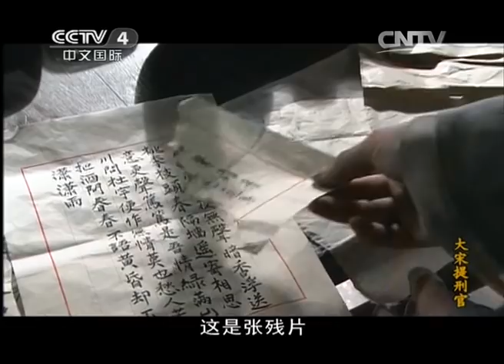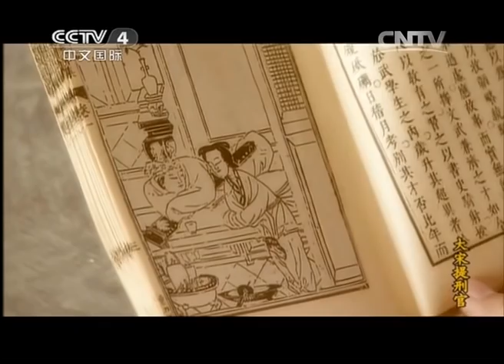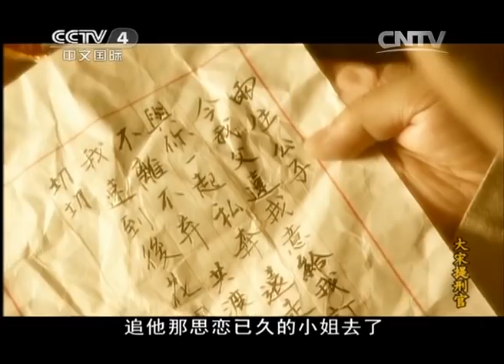【ENGSUB】 《大宋提刑官》第30集 Judge of Song Dynasty 30 法医鼻祖宋慈断案如神【CCTV电视剧】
Highlights：英姑暗随一个脸上有抓痕的男人走进一座破落小院，楼夫人也悄然走进小院内。宋慈、刘皓及楼员外赶到时，男人已倒地身亡。

■□剧情简介■□
《大宋提刑官》讲述的是法医鼻祖宋慈破案的传奇故事。宋慈参加京试中了进士，返家完婚拜堂之际，一辆马车却载回了宋父的遗体。祸不单行，宋慈的好友孟良臣在上任途中被谋杀的噩耗传回。宋慈动身边城，查明一系列悬案……